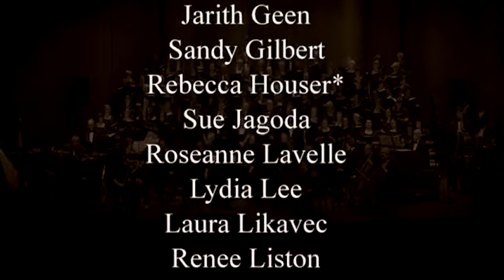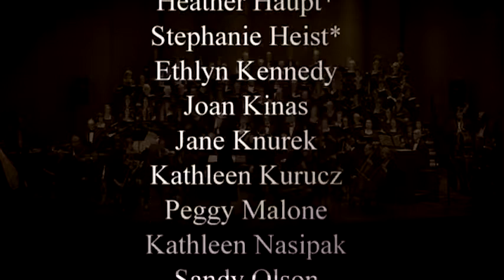36th Annual Masterworks Concert - Requiem For The Living - March 14, 2015